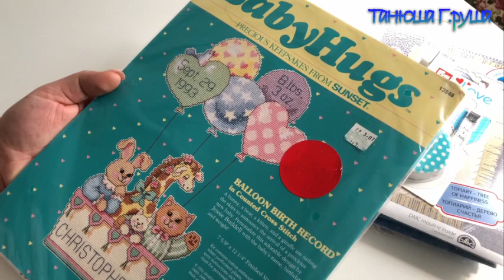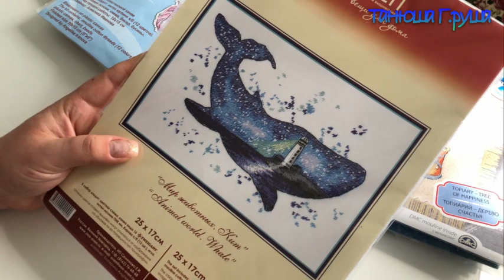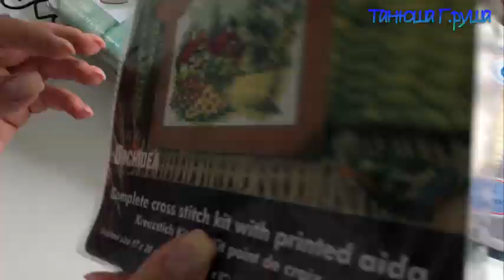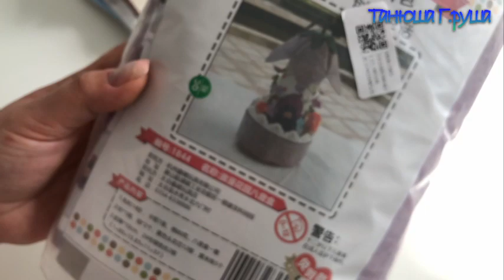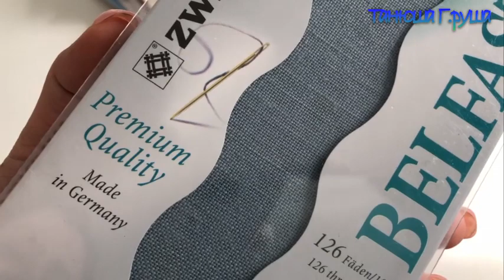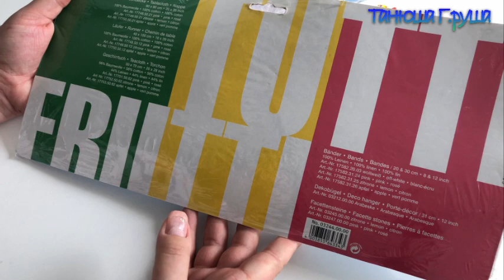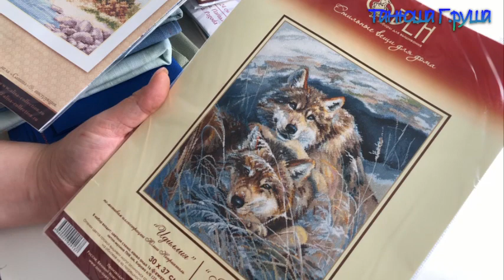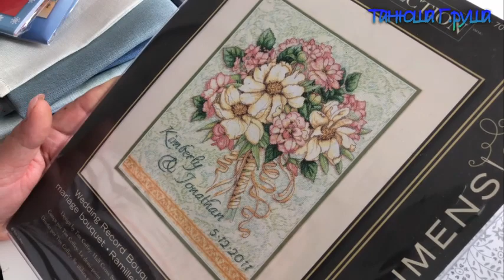#138. Покупки и подарки январь-март 2019.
В этом ролике покажу свои покупки и подарки от моих подружек-вышивальщиц. Всего много!